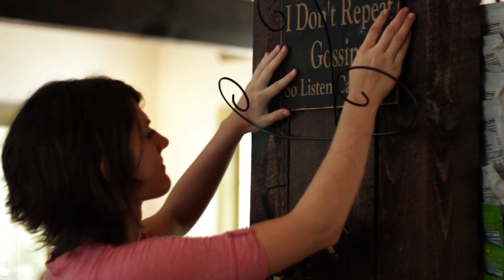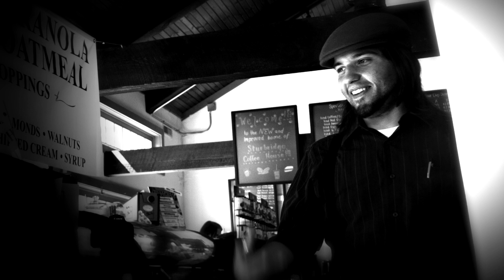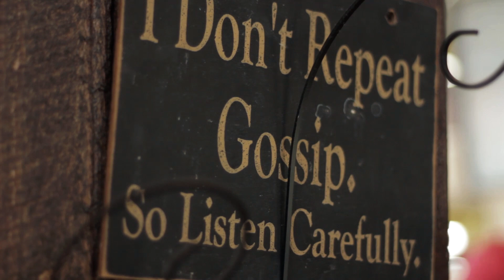Orla Gartland: All The Little Details Behind the Scenes - Part 2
Broken Wall Films walks us through the production of the All The Little Details music video, including the challenges of filming in a live, operating coffee shop. The cast and crew also talk about what is next in their careers, and a special surprise awaits for those who wait until the end!